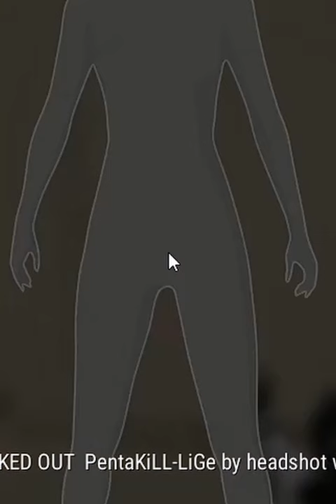Headshotting everyone with K9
Some of my recent K9 headshots enjoy :))

Game Information:
PLAYERUNKNOWN'S BATTLEGROUNDS is a battle royale shooter that pits 100 players against each other in a struggle for survival. Gather supplies and outwit your opponents to become the last person standing.